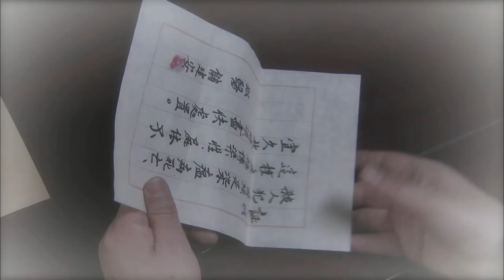EngSub《狐妖後紅娘人間篇》8：她本是清丘狐女，意外掉落人間，成了青樓娘子，因貌似天仙，被送入新科狀元府邸.........(楊冪 保劍鋒 李立群 劉凱德 王洛勇)